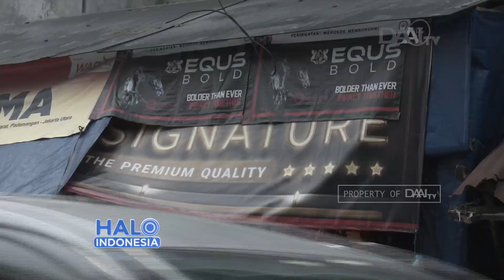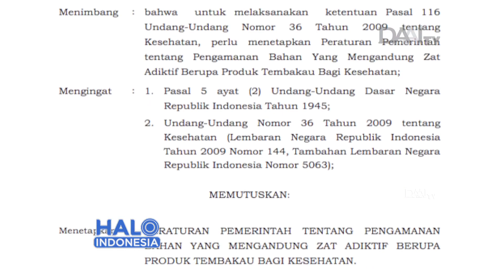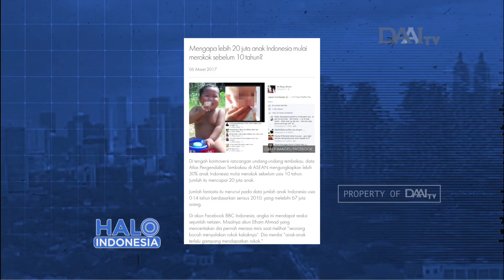Indonesia Raih Predikat Negara Perokok Anak | Jumlah Perokok Anak Meningkat